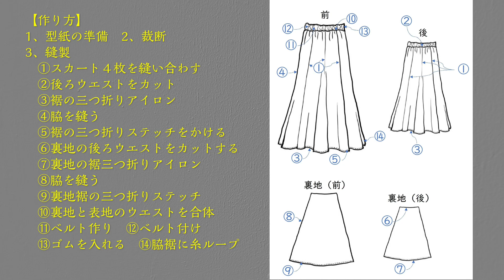娯しむ洋裁の型紙025 【8枚接ぎフレアスカート】 西脇産地、バンオリ、ギンガムチェック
服工房（小村淑美）が制作した「娯しむ洋裁の型紙」の紹介です。
バンオリさんで購入した播州織（西脇産）のギンガムチェックでフレアスカートを作りました。

生地の産地で生地を買う【1西脇産地】播州織、先染め綿織物

型紙販売は下記のとおりです。

■出来上がり寸法　ウエスト最大104cm、スカート丈80cm、ヒップ150cm
■必要な材料 生地 112cm幅×310cm（上下のない生地）、112cm幅×350cm（一方向の生地）　柄合わせ、丈の伸縮したときは長さがかわります。
裏地　112cm幅×170cm
平ゴム　30mm幅×自分のウエスト分
■確認事項
・日本人の平均身長（158）に合わせています。
・フリーサイズです
体形によりスカート丈を調節してください
・おすすめの生地・・・夏は綿麻、冬は薄手ウールやコーデュロイなど

洋裁本「服工房の気軽に娯しむソーイング」日本ヴォーグ社　本の内容、オンライン購入
音楽素材提供：under the snowy sky written by のる、んぃん